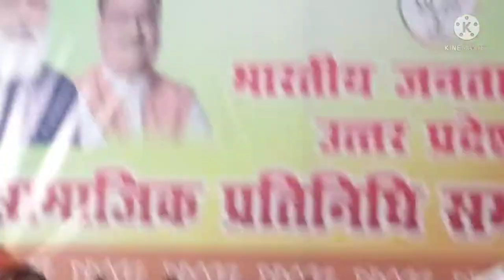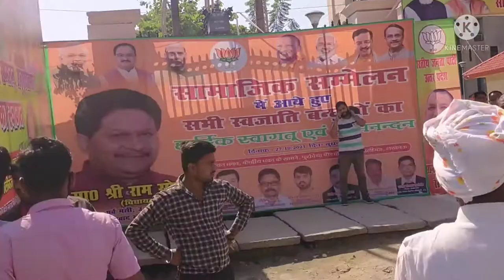🙏BJP party ke vidhayak 👍 Shri Ram Sonkar ji ka jordar raili 👍vlogsvideo🙏